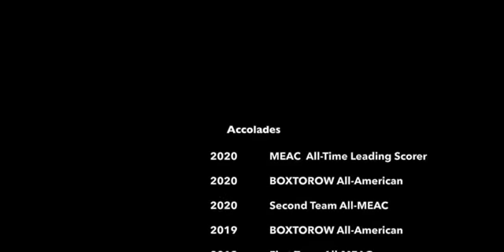CJ Williams highlight